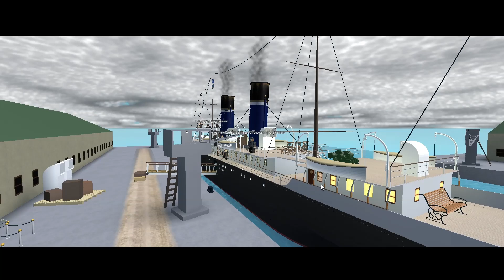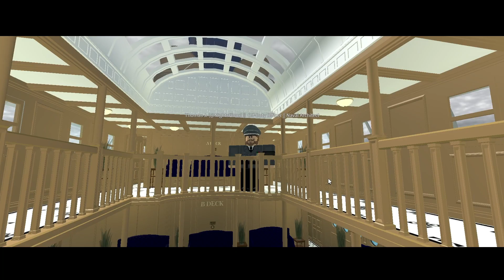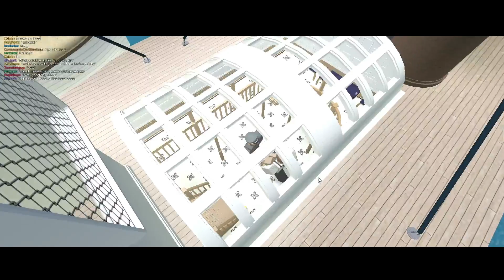S.S. Adriatic Voyage || ASC || Roblox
A quaint little voyage aboard the steamship Adriatic, from the Atlantic Steamship Company. Also please ignore the inaccurate clothing. I had yet to know the time period till after the voyage, so that's why I'm dressed like a 1930s German Naval Officer, for a voyage set in 1892, smh.

Anyways, Enjoy the Voyage!